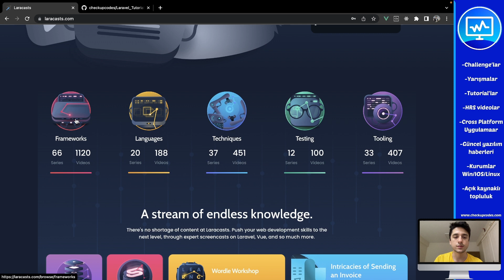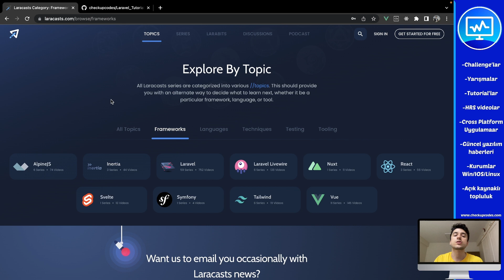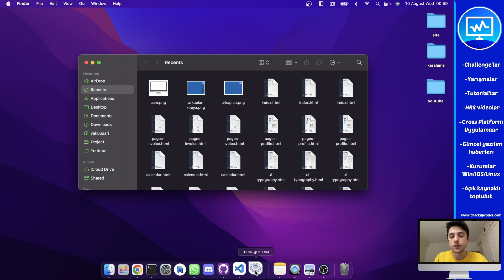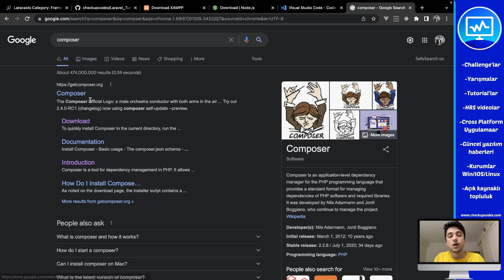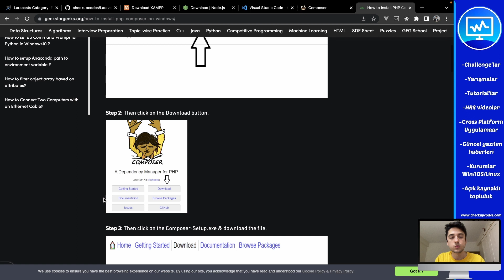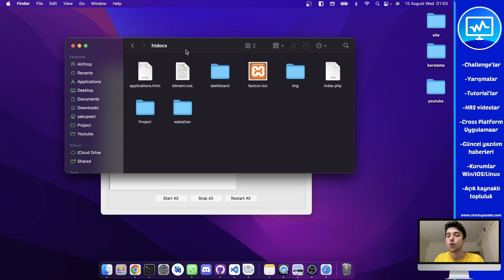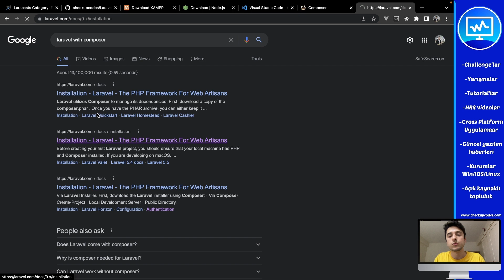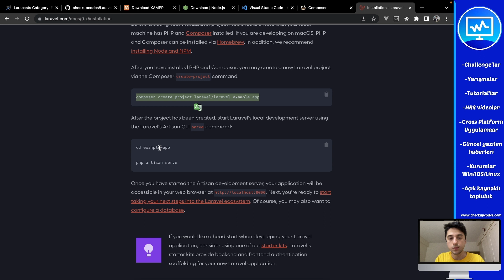Laravel 9 kurulumu - Laravel BootCamp Başlıyoruz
İşte türkçe kaynağının zor bulunduğu ama frameworklerin de kralı laravel ile karşınızdayım :)
Bu eğitim serimizde amacımız sıfırdan karavel öğrenmek iken son videolarda birlikte geliştireceğimiz Mobil, Masaüstü, Web ve Mobill Uygulamalar ile karşınızda olmak.
Profesyonel bir eğitimci değil sadece öğreterek öğrenme metodu ile kendimi geliştiriyorum. Bunu yaparken de sizlere yararlı olabiliyor isem ne mutlu bana.

⭐️ Timestamps ⭐️
00:00 | İntro
00:03 | Neden kullanırız
01:10 | Konuya Giriş
05:40 | Örnek verelim
09:30 | Son

⭐️ Tags ⭐️
-Laravel
-Laravel9
-Laravel nedir
-Laravel avantajları
-Laravel kurulumu
-Laravel öğreniyoruz
-Laravel tutorial
-Laravel bootcamp
-Laravel framework